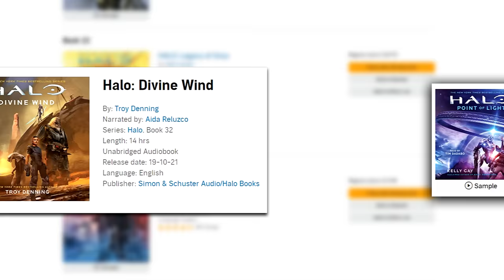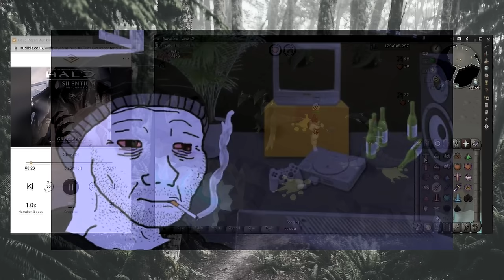Halo Mods are the FUTURE of Halo. Here's Why...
or text hiddenxperia to 500-500. Let Audible help you discover new ways to laugh, be inspired, or be entertained.

Halo Master Chief Collection Mods are, in my opinion, the future of Halo, and they're just getting started...

ＩＣＯＮＩＣ　ＯＮＥ:
Rasha
Alexis Soto
DC Wage
Silfea
A2AxPhoenix
Colonel G.A.

PRIMORDIALS:
Beefast
The Vengeful 'Vadam
Brandon Mihelic
RelevantKitty8
MendicantDG
King Civil
Kirkwood
Sam S.

GRAVEMINDS:
TAGSTER
Tom Stanborough
the Carson
Joe
Awesone959
RelevantKitty8 / brennen
Sean T
Daftanddirekt
Jacob Przybylinski
Luke Renz
SilentShadow8429

Timestamps:
0:00 - Intro
2:02 - Mod #1
3:42 - Mod #2
5:41 - Mod #3
9:18 - Intermission
11:03 - Mod #4
12:46 - Mod #5
14:32 - Mod #6
15:51 - Mod #7
17:06 - Mod #8
18:17 - Mod #9
20:15 - Mod #10
22:38 - Mod #11
23:25 - Mod #12
25:14 - Mod #13
26:19 - Mod #14
30:21 - Outro